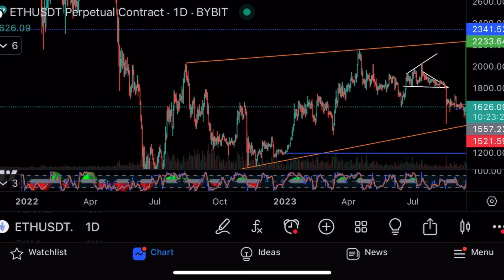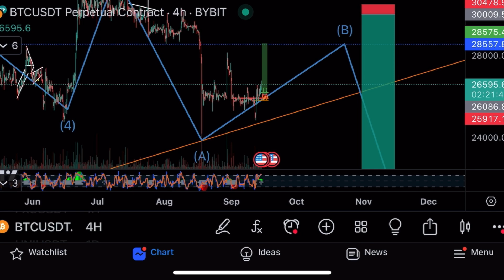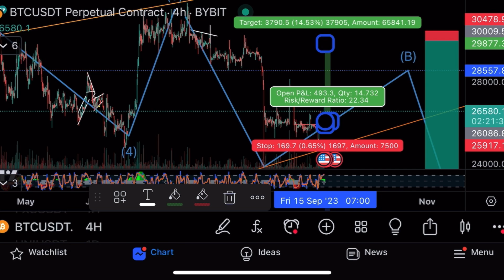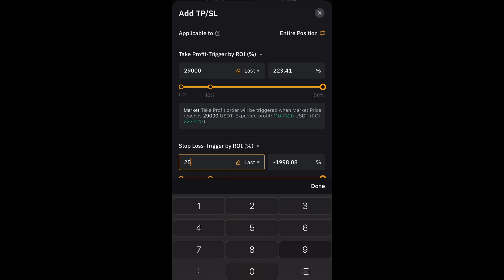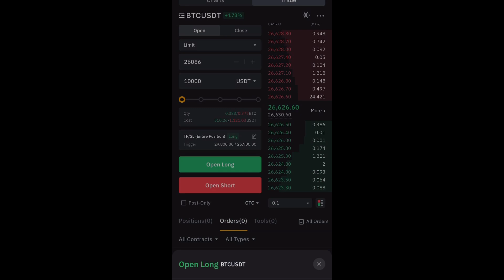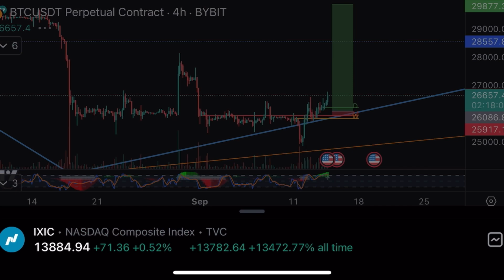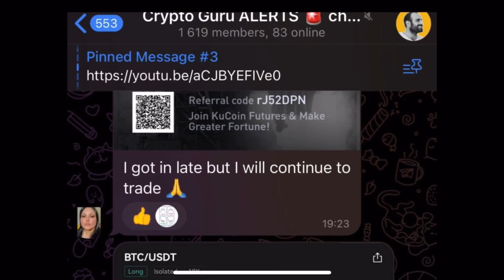BITCOIN FINAL PUMP BEFORE HUGE DROP 🚨🚨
Watch as i trade Bitcoin, Stocks & Crypto & grow my money, how crypto and stock markets work, grow my wealth, be financially, free.

3️⃣ Join 8,500+ traders in our free Telegram group. Learn together, study, trade

Empower your trading decisions with our AI Assistant. Let cutting-edge technology guide you in the blockchain world!

for FREE trade alerts.

Not finacial advice, Remember, trading involves risks. Always do your own research.

Are you ready for your crypto adventure? Click the links and join us now!